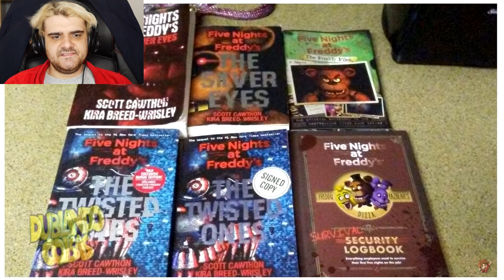TRAILER HONESTO DE FNAF SISTER LOCATION! - HUEstation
Trailer honesto de Five Nights at Freddy's (FNAF) Sister Location!

Five Nights at Freddy's (FNAF): Sister Location recebeu um trailer honesto feito pelo canal Dublando Coisas!

[ SÉRIES ]